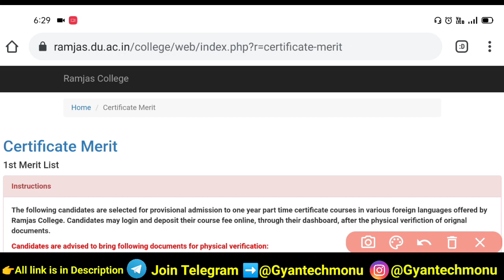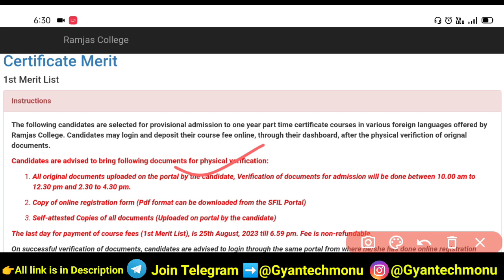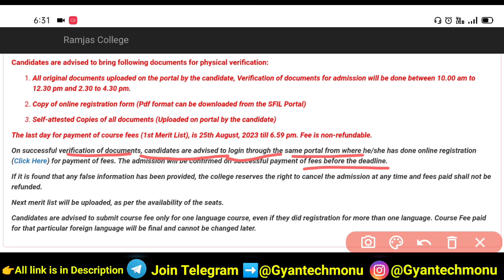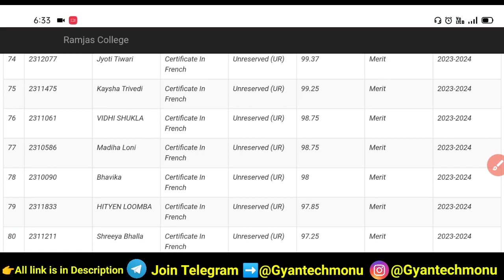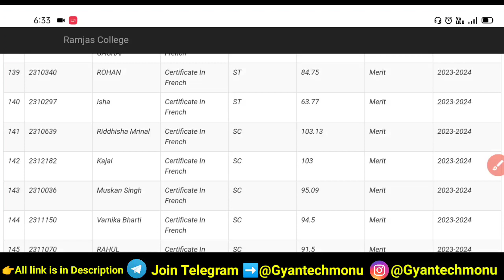Ramjas College Foreign Language Admission First Merit List Released 2023-24 | Gyantech Monu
Ramjas College Foreign Language First Cut Off release 2023
Ramjas College Foreign Language First Merit List release 2023
How to apply Ramjas College Foreign Language Admission form 2023
Ramjas College Foreign Language Admission 2023
Ramjas College Foreign Language First Merit List 2023
Ramjas College Foreign Language Course
Foreign language Admission in Delhi university 2023-24
Ramjas College foreign language Admission Merit List 2023-24 Delhi university
Ramjas College Foreign Language First Merit Release 2023
Foreign language Admission in DU